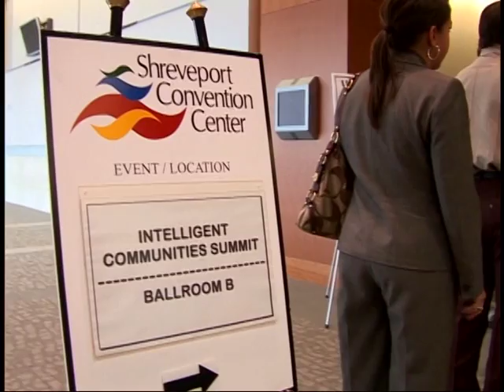Intelligent Communities of the Ark-LA-Tex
Intelligent Communities of the Ark-LA-Tex Reveal Luncheon

Jeff Finkle, President & CEO of the International Economic Development Council, and Robert Bell, Co-Founder of Intelligent Community Forum, address regional leaders to discuss the importance of broadband and international economic trends.